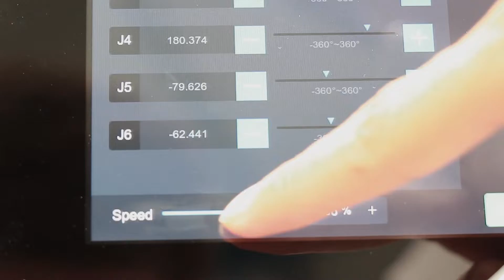Morn laser robot arm automatic welding machine